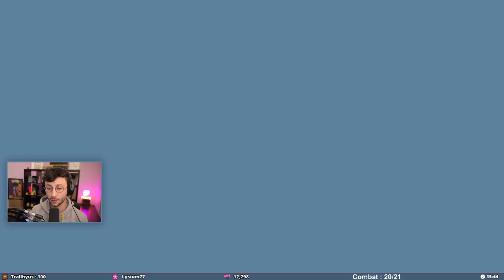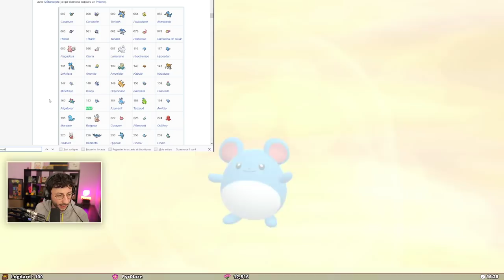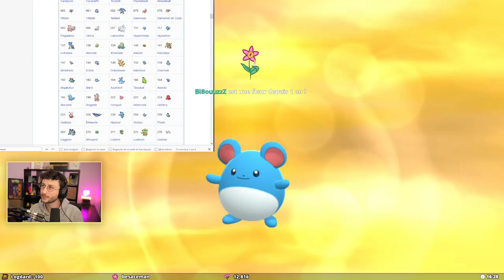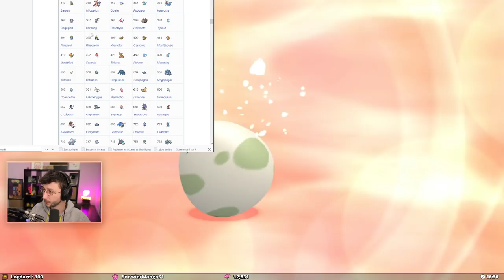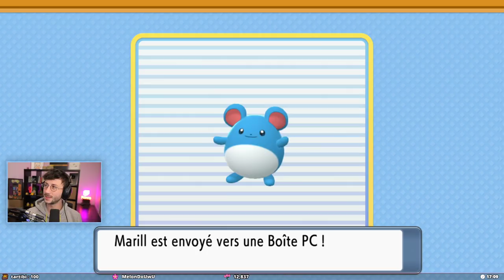LET'S PLAY POKEMON PERLE SCINTILLANTE #48 - PONCE REPLAY 04/01/2022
Voici un nouvel épisode de mon let's play Pokemon Perle Scintillante sur Switch. Le live date du 04/01/2022.

LOVE & FLEURS